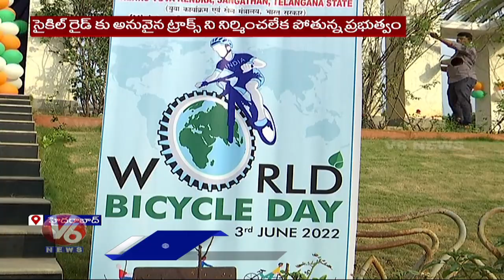Special Story On Cycling Tracks In Hyderabad | V6 News